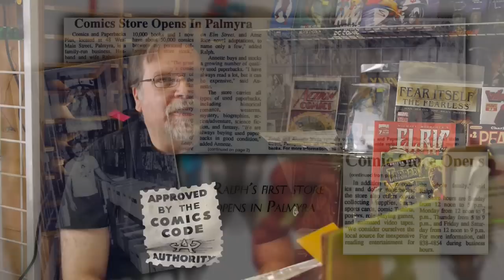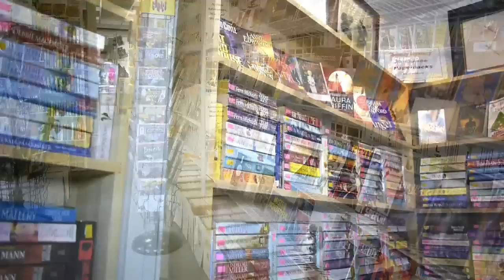Comics and Paperbacks Plus Story (Part 4)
Comics & Paperbacks Plus serving Central Pennsylvania since 1987.

"Comics For Collectors of All Ages" becomes "Comics & Paperbacks Plus"